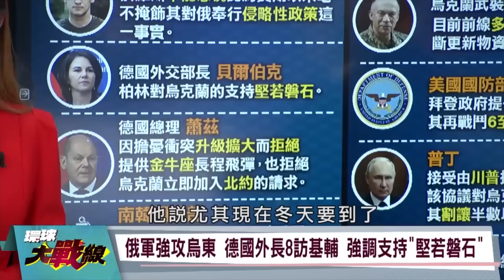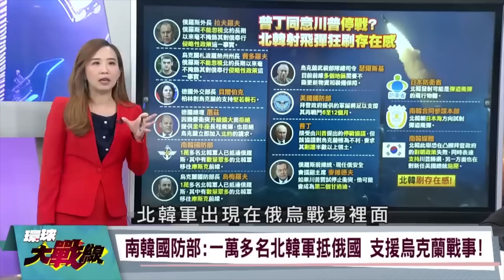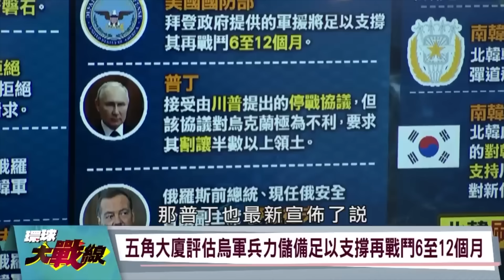【精選】美軍援炮彈成功助烏軍 「精準獵殺」俄突擊隊？蔡正元直言想太多：距離勝利還很遠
(00:00:00) 美軍援炮彈成功助烏軍「精準獵殺」俄突擊隊？蔡正元直言想太多：距離勝利還很遠
(00:00:35) 雷射導引M712砲彈 可精準攻擊16公里内裝甲目標
(00:16:13) 俄羅斯全線猛攻 24小時内在烏東連下5城
(00:28:16) 澤倫斯基稱北韓兵部署在庫斯克 德外長重申堅定支持
(00:40:05) 俄軍用官兵性命換取戰線推進 誰會先撐不下去？
(00:50:16) 金正恩耗光1萬2援軍 就算賣普丁人情？